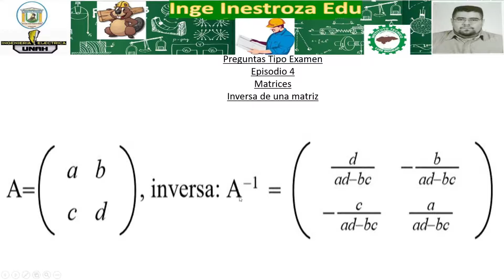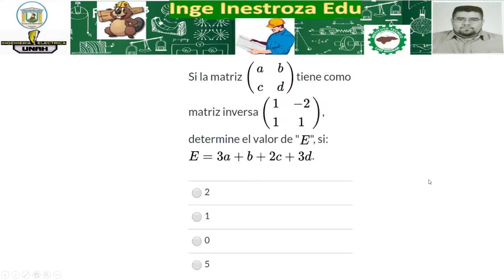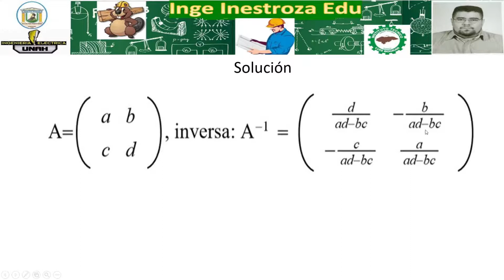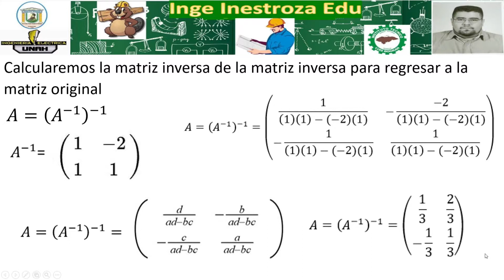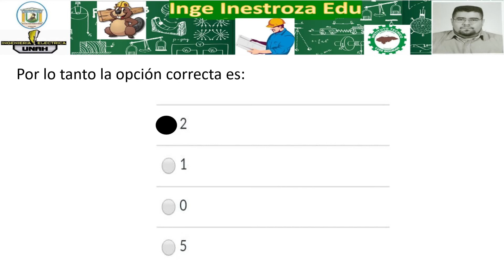Preguntas tipo Examen E4 Matrices Inversa de una Matriz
Ingeinestrozaedu